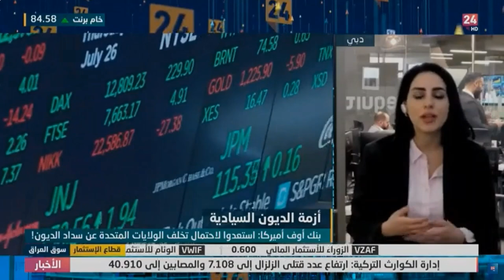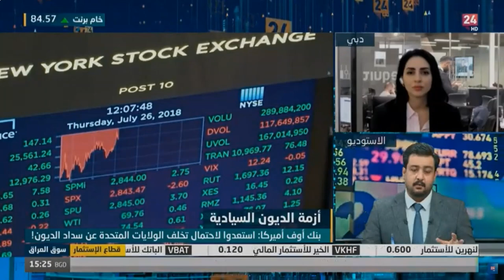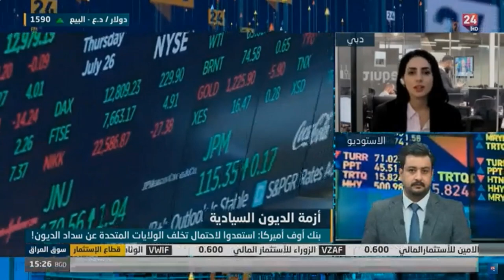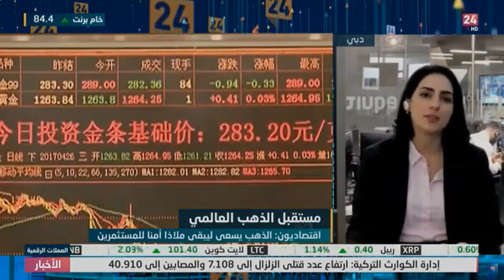كيف تأثرت الأسواق بعد قرار الفيدرالي وبيانات التوظيف الأمريكية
صدر ت الأسبوع الماضي بيانات التوظيف الأمريكية والتي جاءت أعلى من المتوقع، وكان قد أضاف الاقتصاد الأمريكي أكثر من 500 ألف وظيفة مقارنة مع التوقعات بإضافة 180 ألف وظيفة، مما رجح احتمال أن يرفع الفيدرالي الأمريكي سعر الفائدة أكثر من 5% خلال العام الحالي، وكان قد رفع البنك سعر الفائدة 25 نقطة أساس الأسبوع الماضي لتصل إلى نطاق 4.50%-4.075% , و بناء عليه ارتفع الدولار الأمريكي مقابل العملات الأخرى.

كان قد وصلت الولايات المتحدة إلى سقف الديون، مما ضغط على الكونغرس الأمريكي برفع هذا السقف، لتجنب مخاطر عدم السداد وبالتالي يتراجع تقيم الولايات المتحدة، مما سيؤثر بشكل سلبي على الاقتصاد.

تراجع النفط خلال الفترة الماضية بعد عودة الاقتصاد الصيني، وكنت قد أوقفت تركيا عمليات ميناء جيهان بعد حدوث الزلزال، ويجدر الإشارة إلى أن الميناء يتعامل مع مليون برميل يوميا مما اكسب خام غرب تكساس وبرنت زخما سلبيا.